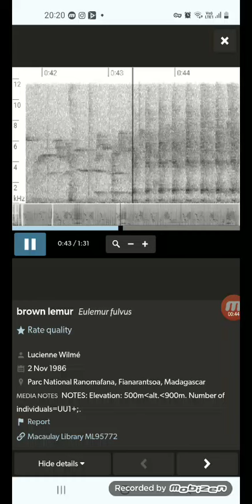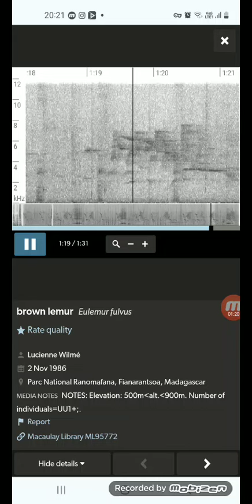Lêmure-marrom (Eulemur fulvus) 🐒🇲🇬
Sons de um lêmure-marrom (Eulemur fulvus) em Madagascar. lemur lemurs primates primate primata primatas madagascar malagasy #🇲🇬